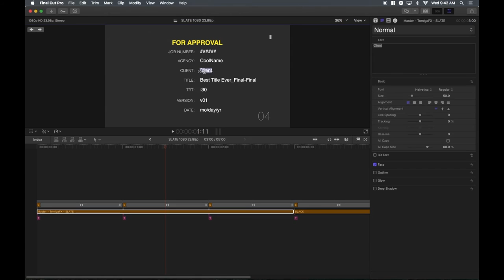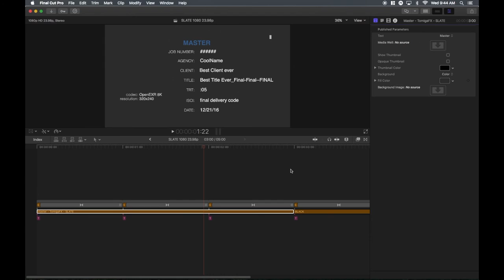FCPX: Slate Template Demo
A quick video showing how I use Slate-Title for all my videos.
Yes! I purposely left the slate on this video - so you could see it in action!